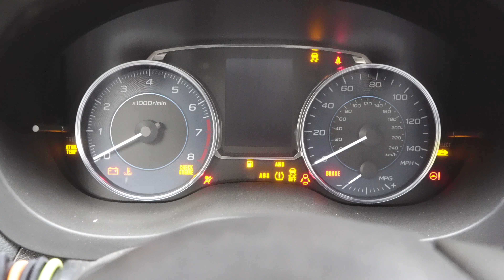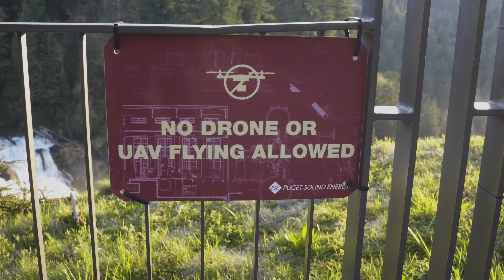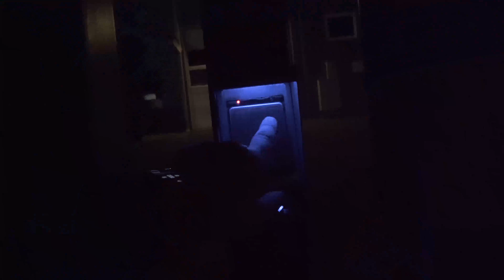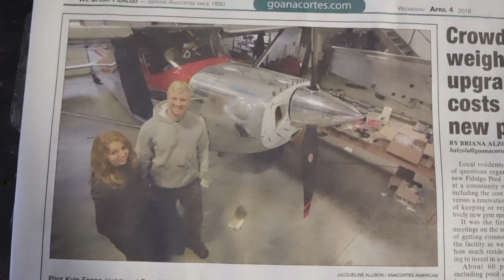Visiting Kyle and Sam from AdventureAbove!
Kyle and Sam are gearing up to travel to every state in the United States over the next year.